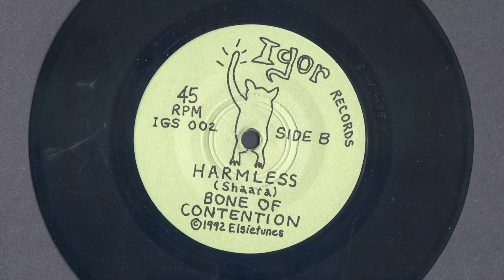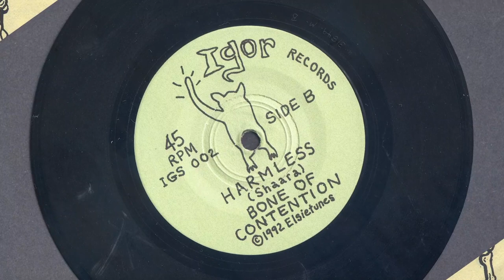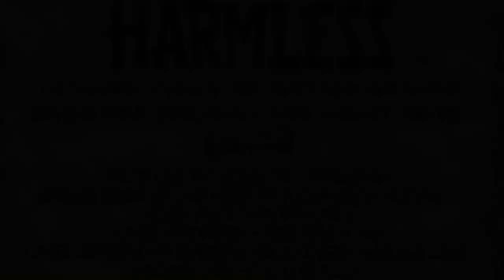"Harmless" by Bone Of Contention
Lush power pop from Lila Shaara and Bone Of Contention. Featuring Mike Shanley on drums, Bart Wise on lead guitar, Barb Madaus on bass and vocals, & Lila Shaara on guitar and vocals. Recorded at Audiomation in Pittsburgh. Igor Records, 1992.